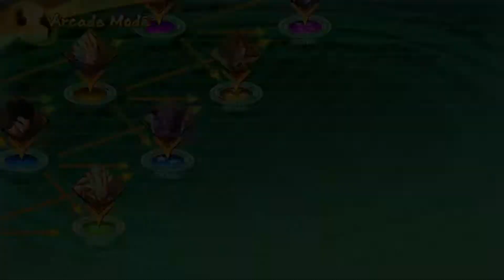Dragon Ball FIghterZ: Jiren/Goku Black/Android 17 Arcade Gameplay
He believes in strength and justice, More on FighterZ as Jiren another one of the characters in season 2 teams with Goku Black and Android 17 with there arcade gameplay